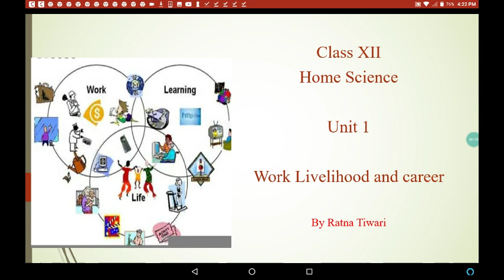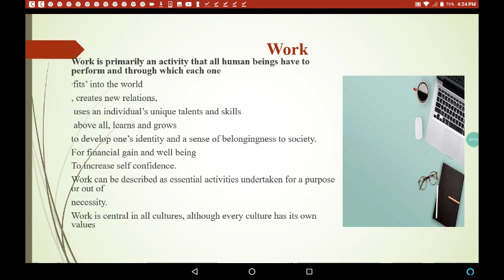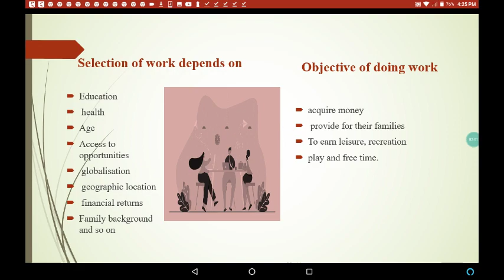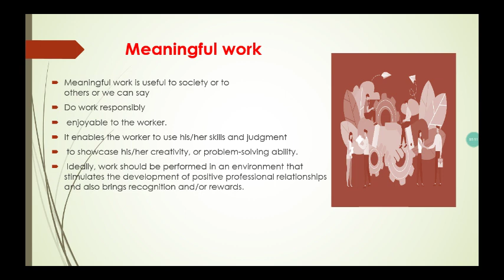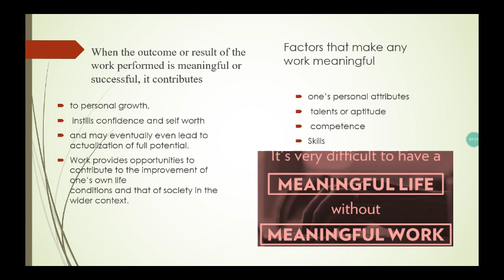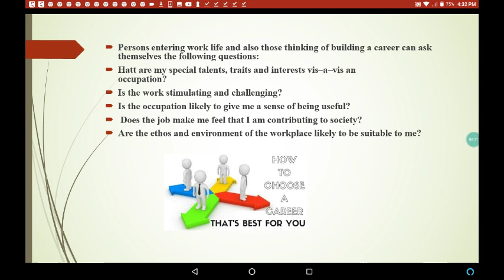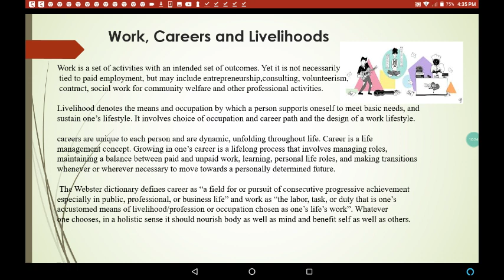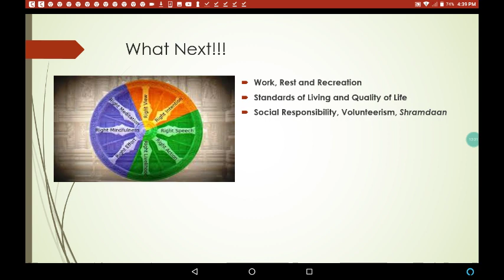Home Science Class 12 CBSE Unit 1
Work Livelihood and career Part 1